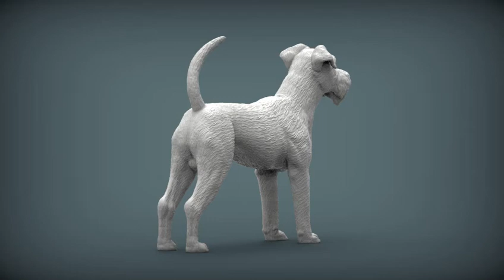Irish Terrier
Sculpture of a Irish Terrier for 3D printing.